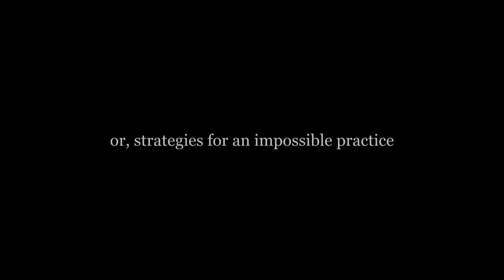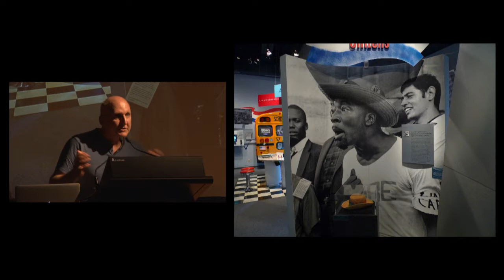Brandon LaBelle - Confessions of an Overworked Artist, or... (Capitalist Surrealism, LA)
THU 24 Sep 2015
Clemenger Auditorium, National Gallery of Victoria

This program of lecture-performances by sound artists is brought to you by the new cultural logic of capital — real, but honestly, also kind of surreal (algorhythmically-determined, creatively industrial, simulacra sold back to us as authentic alternatives).

The tenant farmers on digital lands of ever-increasing data-value, artists are creative entrepreneurs in creative industries which make up the creative economy. Practising art in the places where you can afford to live is the practice of participating in pricing yourself out of the market. Where once was the academy are now neurotic bureaucracies of questionable competence, except for when it comes to exploitation. And everywhere, it seems harder than ever to glimpse, let alone grasp, a world beyond work.

Instead of being haunted by the spectres of our lost futures, let’s embrace the fantasies of productivism (just as scare quotes embrace “reality” when it goes before “TV”).  Listening can enable us to sound unconscious capital. By engaging capitalist surrealism as an alternative present, are we naive, wishful, potentially collusive or hopefully imagining some kind of other horizon?

Yes.

Video by Jason Heller
hellerworks.net